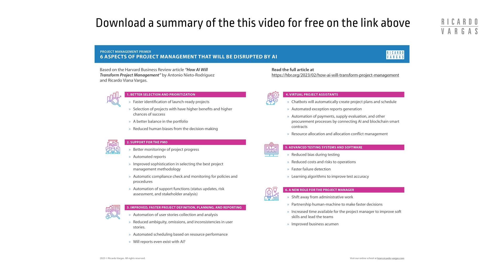AI in Project Management: Ricardo Vargas Shares Six Trends That Will Disrupt Our Work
This video is all about AI in Project Management Ricardo Vargas shares six direct applications of Artificial Intelligence and how the impact the work of project teams.

Ricardo Vargas Shares Six Aspects of Project Management that AI Will Disrupt

And if you have any feedback or suggestions for future videos, I'd love to hear them in the comments.

1  - Introduction (0:00)
2 - The first aspect of AI (01:44)
3 - The second aspect of AI (03:56)
4 - The third aspect of AI (06:32)
5 - The fourth aspect of AI (09:26)
6 - The fifth aspect of AI (11:58)
7 - AI and the project manager (13:27)
8 - Final comments (15:41)

Project Management
ricardo vargas pmp
ricardo Viana Vargas
pmp exam
artificial intelligence
AI
AI in project management
Disruptive technology
chatGPT
algorithm
PMO
project management technologies
Emerging technologies
artificial intelligence course
openai
antonio nieto-rodriguez
virtual assistants